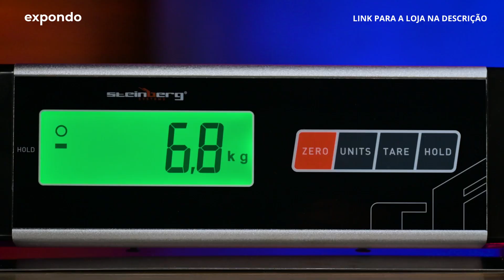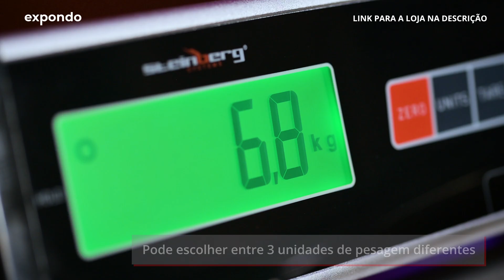Balança de plataforma veterinária Steinberg Systems SBS-PS-300 | Apresentação do produto 10030625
"➤ Confira a descrição detalhada do produto e a disponibilidade na nossa loja expondo: